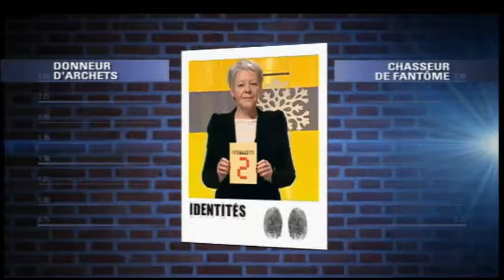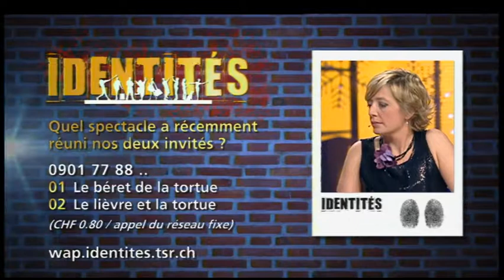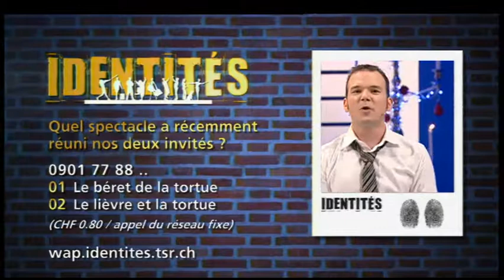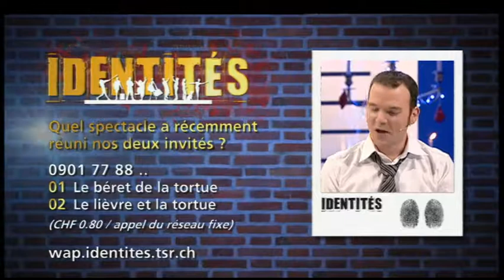Sarkis présente: Émission "Identités Spécial Noël" du 26 décembre 2012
Dans cette vidéo vous découvrirez:

"Identités Spécial Noël" avec Brigitte Rosset et Jean-Luc Barbezat comme candidats.
Concept:
Un candidat-enquêteur doit retrouver le métier de sept personnes, appelées "identités mystères", à partir d'une liste de sept métiers proposés. En cas de bonne réponse, il repart avec la somme d'argent indiquée dans la carte d'identité associée à chaque identité mystère, voire le cumul des sommes s'il a aussi trouvé l'identité précédente. En cas d'erreur, il retombe à zéro. Si par miracle il fait un sans faute, il peut rentrer chez lui avec plus de 60'000CHF.